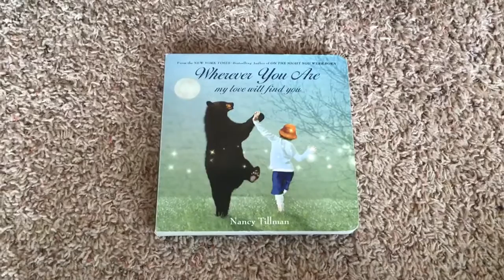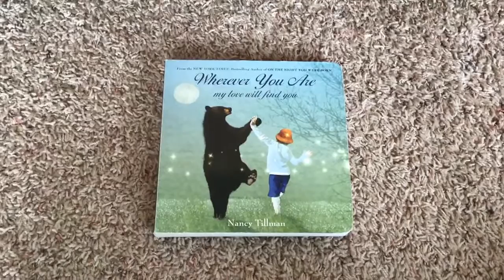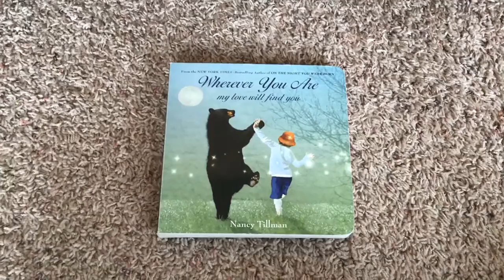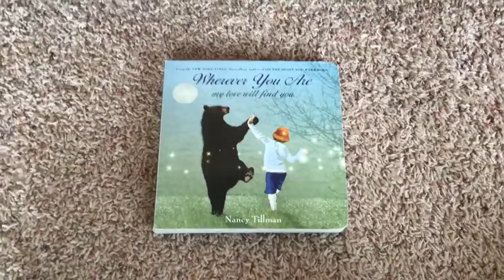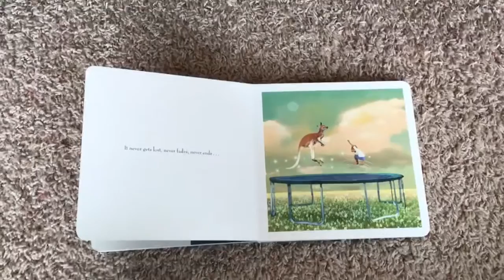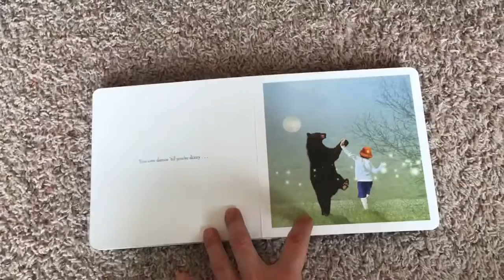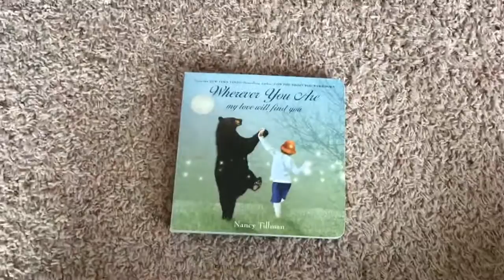Donde quiera que estes mi amor the encontrara- lecture en voz alta